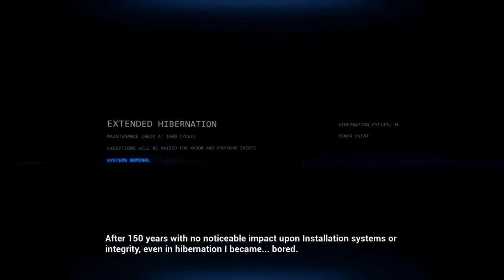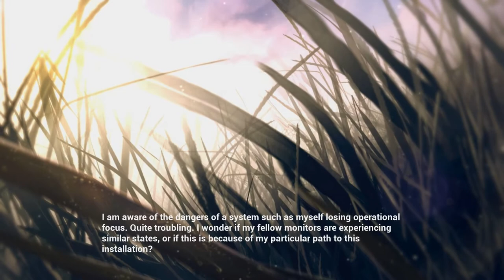Let's Play Halo (4) - A Tight Fit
We tried. That almost ended poorly.

Today in Let's Play Halo: Combat Evolved, we search for a map that will lead to the secrets of Halo.

-hazey_sunshine
-RosenCrow7
-SaltyK
-TheGamingLegend